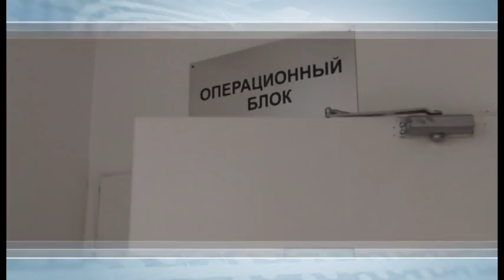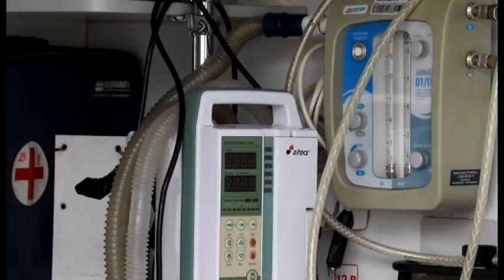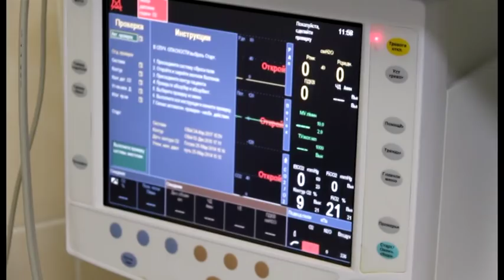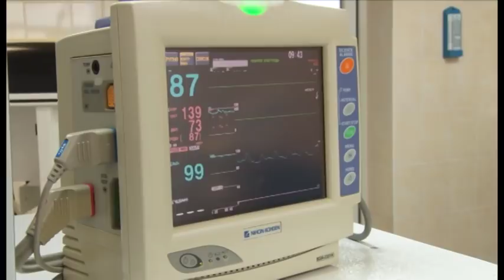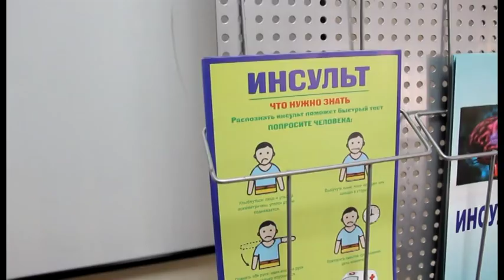Новости Анапа Регион от 26 октября 2017 года